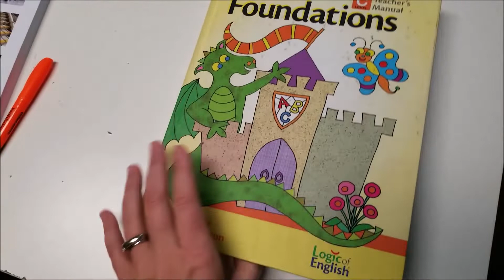Vlogtober | Day 17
What a Wednesday! Got to go to my favorite place (Target), but have a sick child. :( Good things she's such a trooper! I can't believe my week of Vlogtober is halfway over! Crazy!

My favorite curl cream